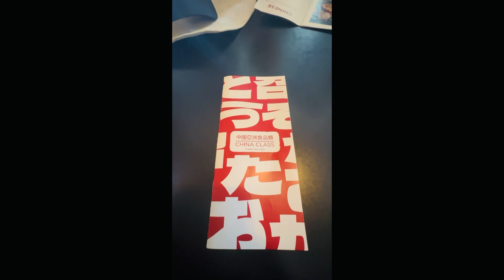Off to somewhere | China Class Resto | Buhay Caregiver | Chinggay in Israel